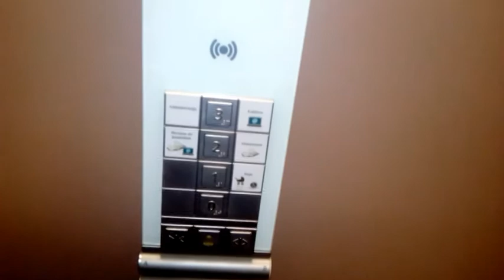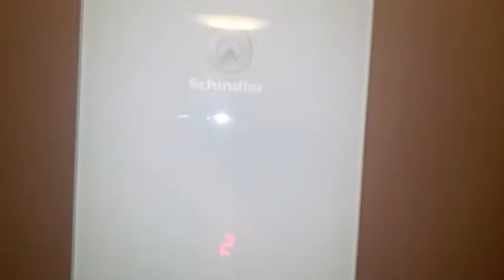119. Первый в мире лифт говорящий на Латышском языке.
В этом видео я хочу показать настоящие Латвиские технологий а именно первый в мире лифт говоряший на Латышском языке. В Саласпилской Латышской библиотеке. Я просто на сколько Латыши любят свою культуру и свой что в Латвии они делают лифты на своем языке.